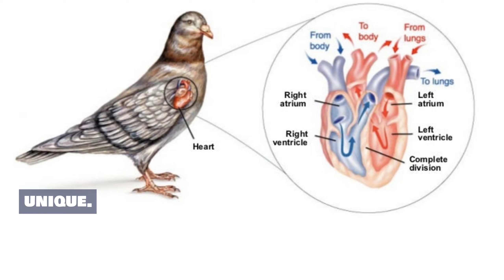Essay or Summary on Birds | Nature | Fly | Animals | BirdLife